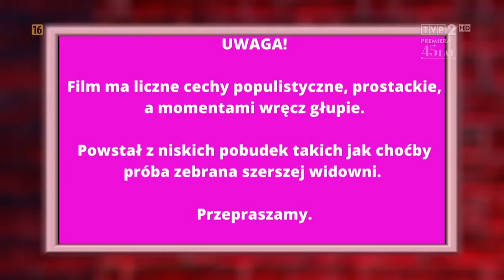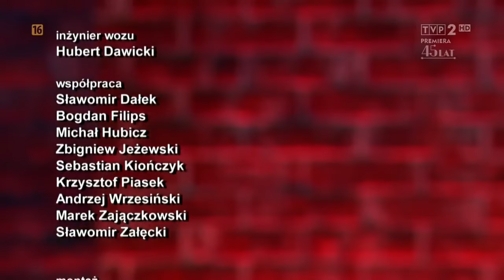stand up tylko dla doroslych abelard giza